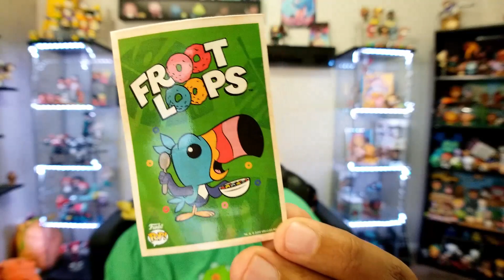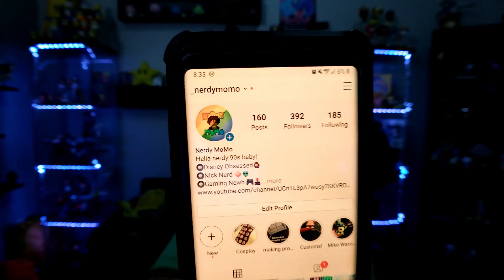400 Sub Giveaway & Funko Shop Exclusive || NerdyMoMo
Hey Nerds!

Remember, Keep it Nerdy!

Wanna send me letters or special items??